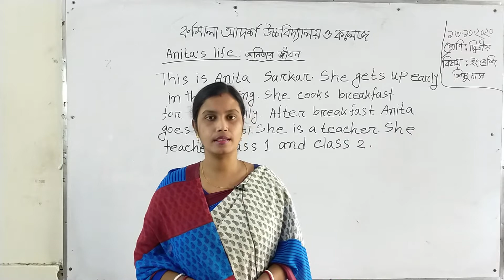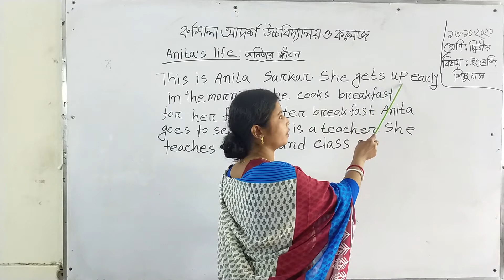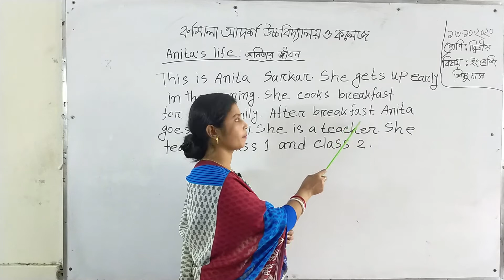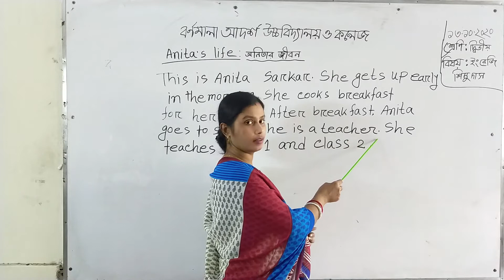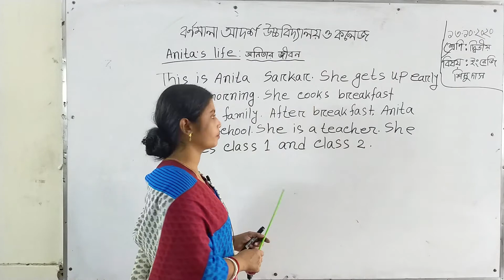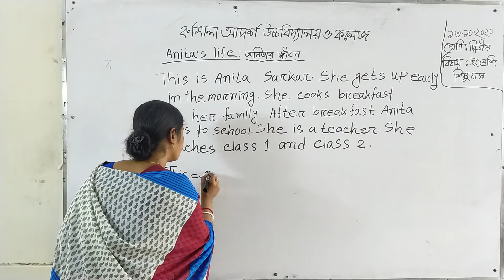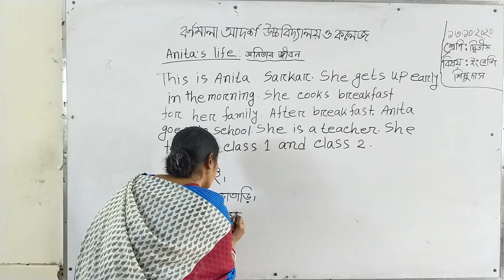Class Two | English | Anita's Life